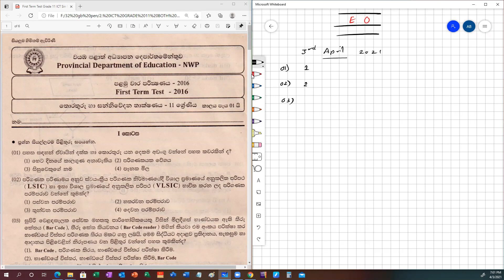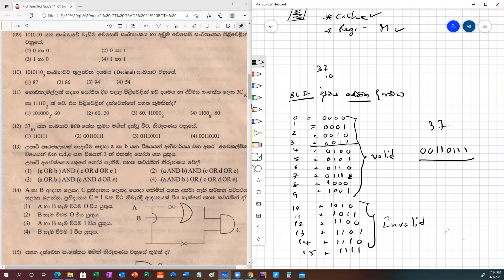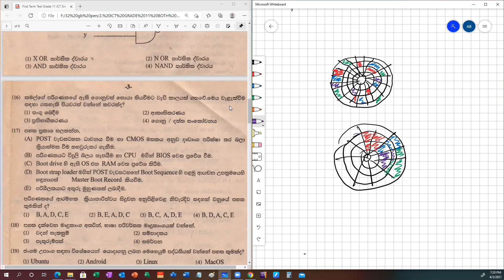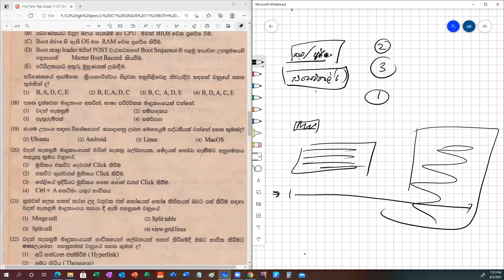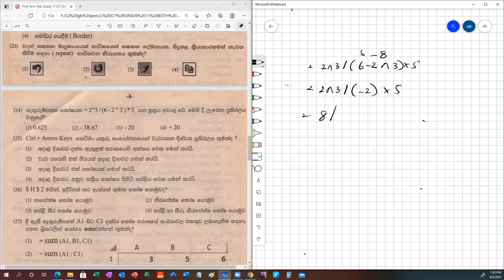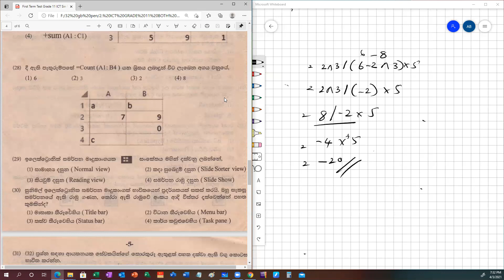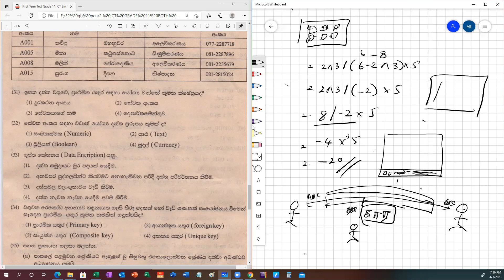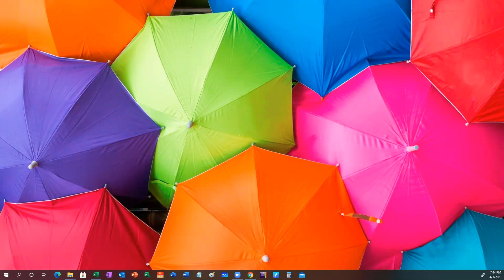Grade 6 ICT Class 11 May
Lesson on Programming 11 May